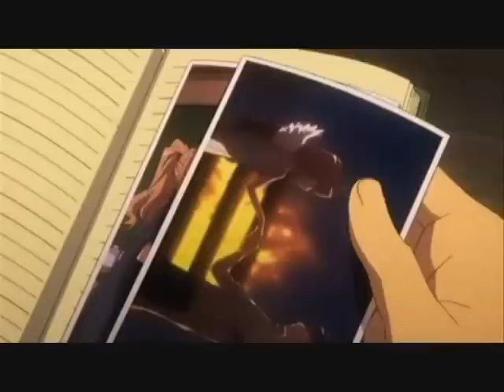MADお前やないとあかんねん改『やっぱ好きゃねん！』.wmv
にこにこにＵＰされていた"MAD お前やないとあかんねん"を、音源スワップしてみました。
音源はカラオケ録りなので・・・
『音質のクレーム』はナシと言う方向で！(爆）